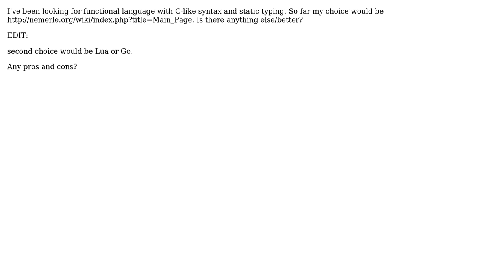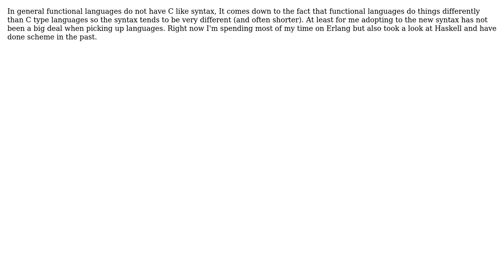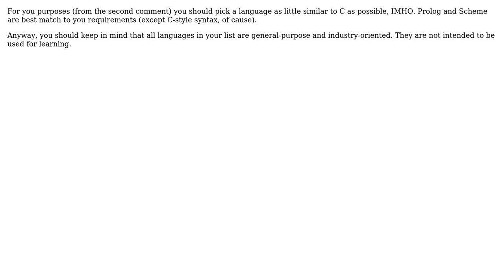Software Engineering: Functional language with C-like syntax (5 Solutions!!)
Software Engineering: Functional language with C-like syntax

With thanks & praise to God, and with thanks to the many people who have made this project possible! | Content (except music & images) licensed under CC BY-SA | Music | Images & others | With thanks to user Zachary K user Lukasz Madon user jimwise user Jason Reich user DomreiRoam user CheatEx and the Stack Exchange Network Trademarks are property of their respective owners. You are responsible for your own actions.